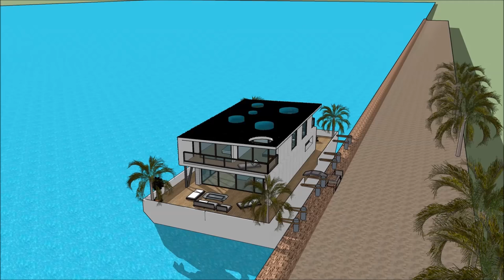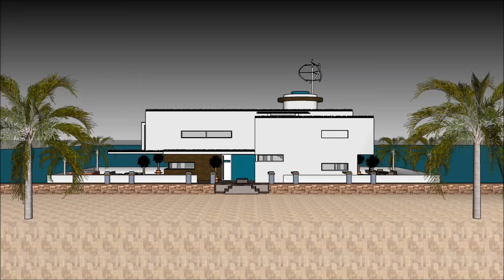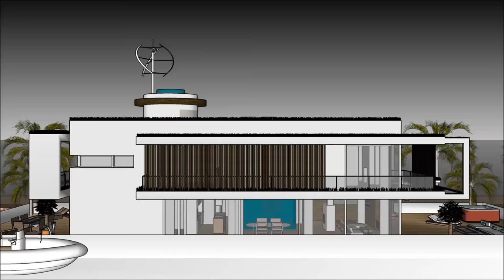Woonbootjachtontwerp in Holland Amsterdam, Londen, Florida Op maat gemaakt met amusementsdek voor ex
De Woonbootjachtontwerp in Holland Amsterdam, Londen, Florida Op maat gemaakt met amusementsdek voor ex house boot is gemaakt om de kwaliteit van leven te behouden:

De Woonbootjachtontwerp in Holland Amsterdam, Londen, Florida Op maat gemaakt met amusementsdek voor ex bevat een Extravagant Barge house boat Ontwerp klaar voor de extravagante gebruiker om de boot House te huren

De Woonbootjachtontwerp in Holland Amsterdam, Londen, Florida Op maat gemaakt met amusementsdek voor ex heeft plannen op drie niveaus met een kelder eronder, die alle faciliteiten bevatten die nodig zijn voor de huurder. The House boat Barge heeft een uniek modern, modern ontwerp met unieke architectonische kenmerken. Het heeft een eigen loungeruimte met een prachtig uitzicht op de baai.